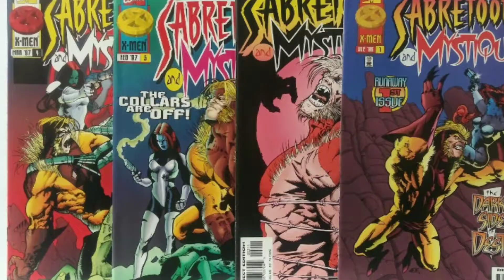Supervillain Spotlight :The Origin of Sabretooth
My Redbubble store for SuperRus merch